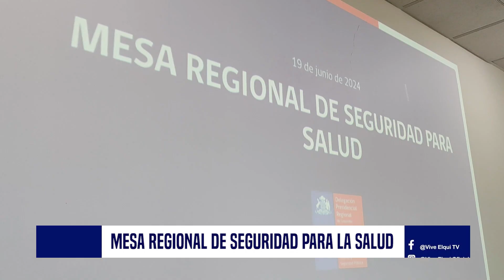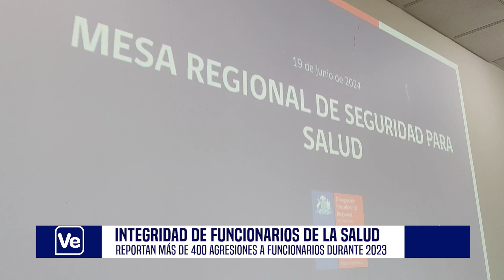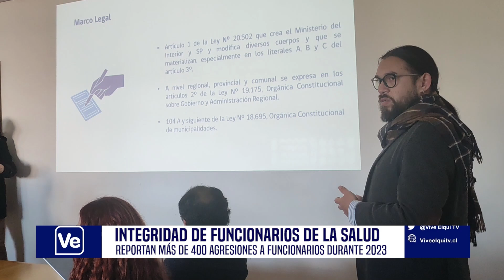NOTA Mesa Regional de Seguridad para la Salud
De acuerdo a cifras entregadas por el Servicio de Salud Coquimbo, durante el 2023 se reportaron 400 casos de agresiones a funcionarios y funcionarias en diversos establecimientos, una realidad que motivó la instalación de una Mesa Regional de Seguridad para la Salud, la que busca implementar planes periódicos y continuos en los diferentes recintos de atención del territorio. Más información en la siguiente nota